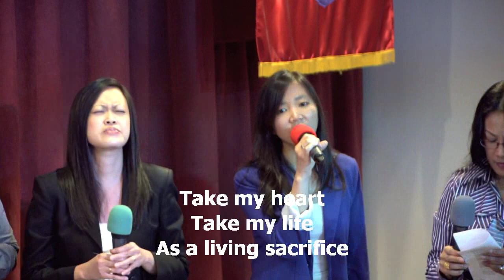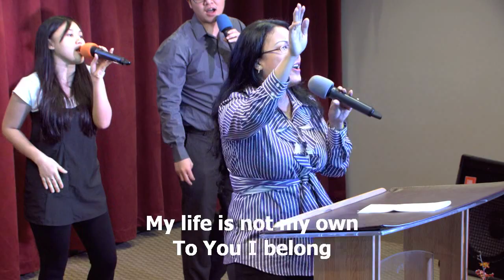I Give My Self Away, worship during Water Baptism Ordinance